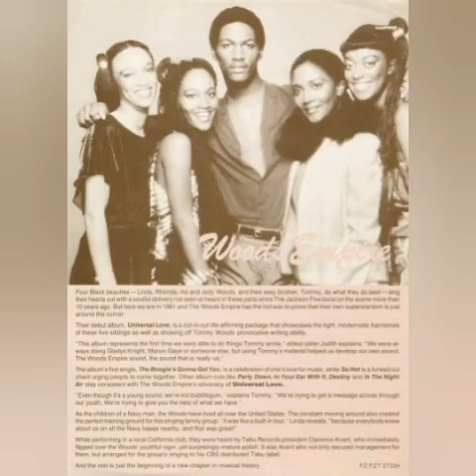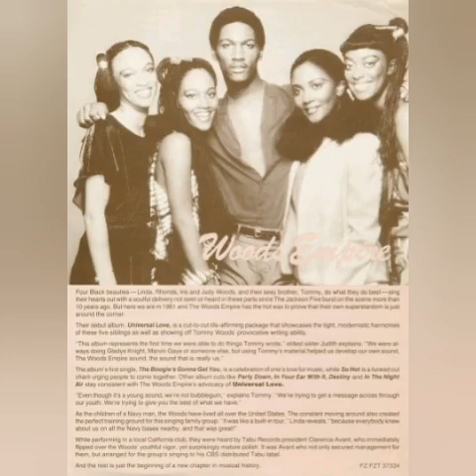Woods Empire - In The Night Air